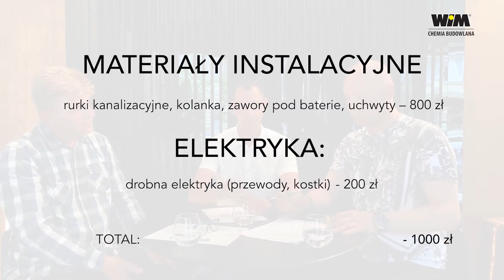Rewitalizacja łazienki w bloku z wielkiej płyty - Szczecin 2020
Podczas remontu zastosowano materiały WIM Chemia Budowlana:
- brodzik podpłytkowy WIM WALL SMART 3S,
- siedzisko brodzikowe ZPT do samodzielnego skręcenia,
- płyty budowlane WIM PLATTE,
- WIMOLASTIC (hydroizolacja dwuskładnikowa),
- klej WIM SUPERFLEX S1,
- fugę cementową WIM OFF-WHITE,
- silikon WIM OFF-WHITE.